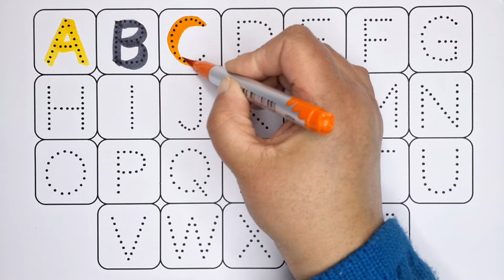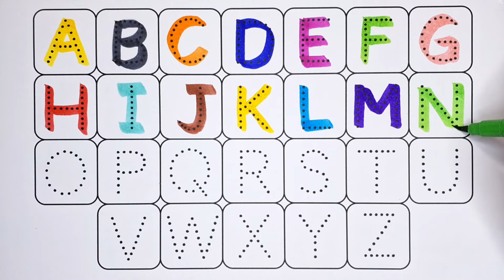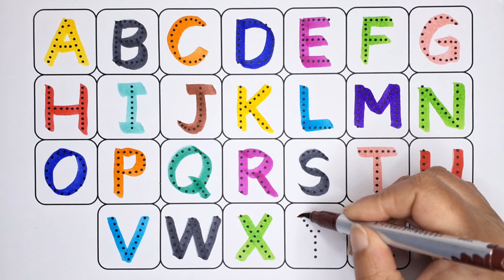Collection of uppercase &lowercase alphabet dotted lines,ABCD alphabet writing,alphabet song A to Z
english varnmala
educational videos
learn alphabet
learn the alphabet
alphabet song
alphabet writing
z tak alphabet
education Video
english varnamala
abcd varnamala
mini kids
alphabet songs
doodles dream
coloring pages
sweet color
diana drawing
abcd rhymes
learn study centre
hello abcd
english play
kids topper